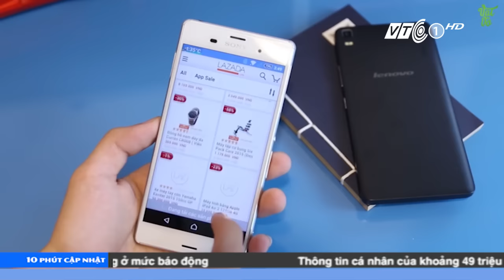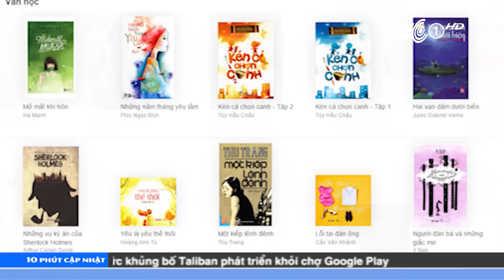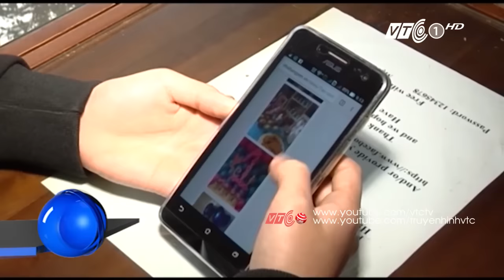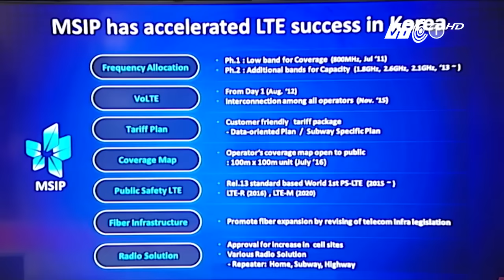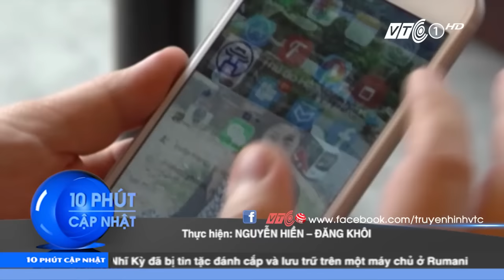10 phút cập nhật ngày 05.04.2016 | VTC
VTC | Chương trình 10 phút cập nhật ngày 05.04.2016.